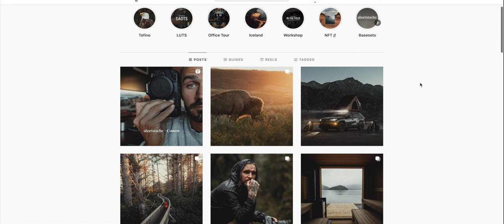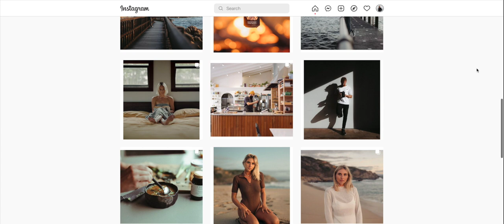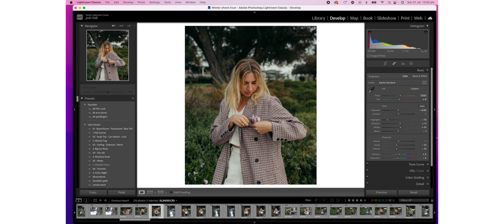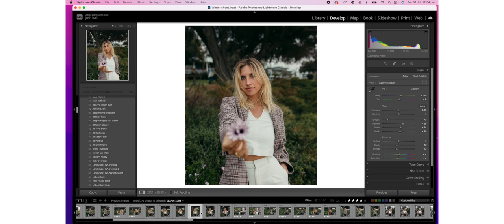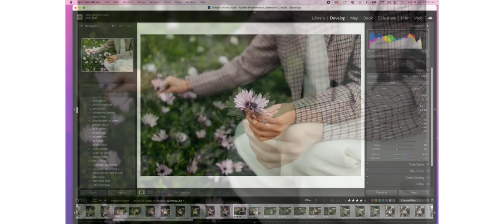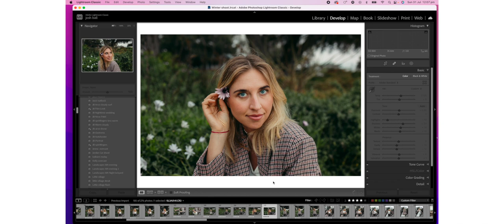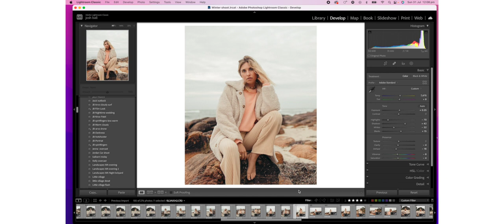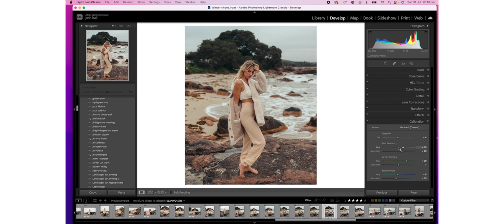Find your style //Look //Colour// Story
Do you want to find a style or a feel to your images to improve storytelling? Well it takes time. But we can fast track the time by looking at our favourite photographers and deconstructing their work. Emulating it and analysing it. Then bring that into our own work and repeat the process.